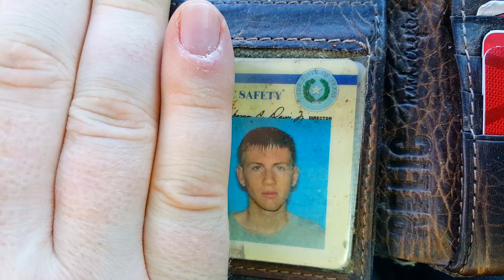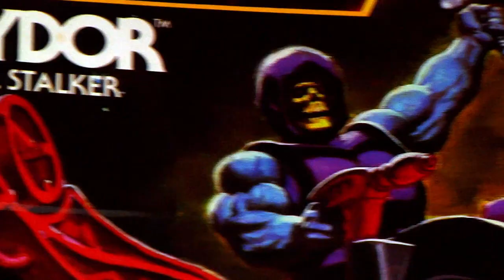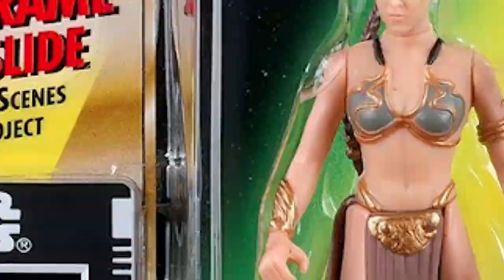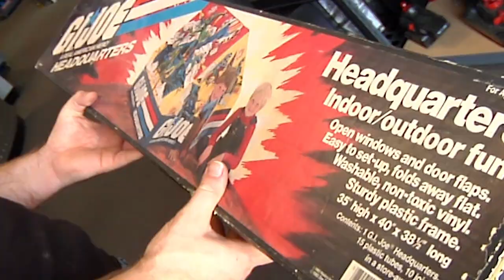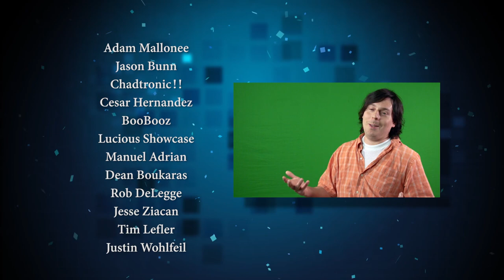The Toy Chasers Ep 8 - Broke N Toys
Melvor and Billy head to a toy store and find all kinds of cool stuff, but can they afford it? What do you think?

you can get early access to videos/exclusive outtakes/live streams

Game Chaser DVD's and Shirts!